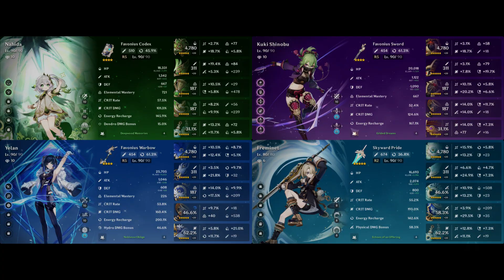[Genshin Impact] Spiral Abyss 4.3 - Second Reset, Second Half only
None

00:00 - Characters' status
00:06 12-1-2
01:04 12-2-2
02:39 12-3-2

Commentary:
I disregard the first half, because it's too much running around.
Now for the second half run with Freminet. If you want a Physical Cryo, I suggest Kaeya, Rosaria, and Freminet. The future may birth another Cryo character, so for now, I recommend these 3.